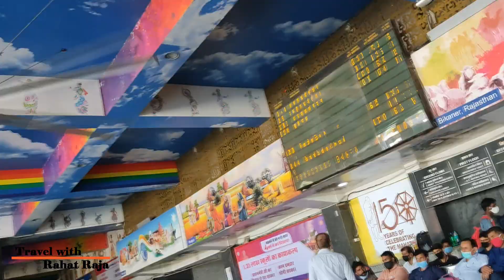চার ভাই এক সাথে বাড়ি ফিরছি | New Delhi | Kolkata | India Bangladesh Border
কৃষি ও কৃষকের গল্পে আপনার/আপনাদের গল্প তুলেধরতে অথবা কৃষি বিষয়ক যে কোন পরামর্শ পেতেযোগাযোগ করুন ► ►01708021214